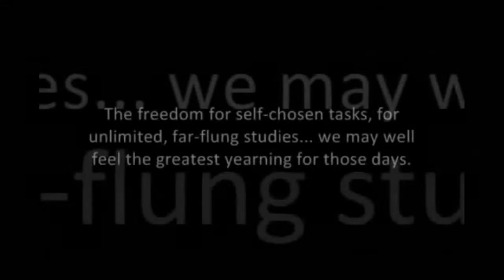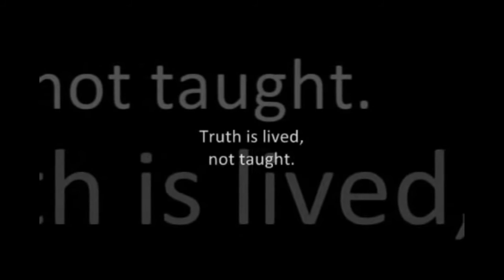Hermann Hesse - Megister Ludi